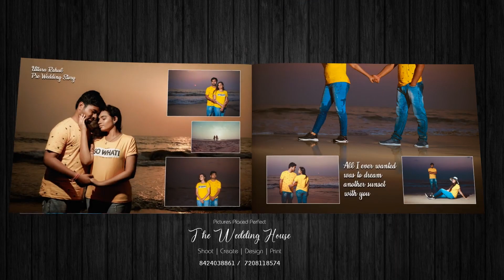Rahul & Uttara | Magazine Style | Pre Wedding Album 12x36 | Wedding House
Wedding House
     Presents

 Magazine Style Pre Wedding Album Of

Rahul & Uttara
 WEDDING HOUSE | INDIA.